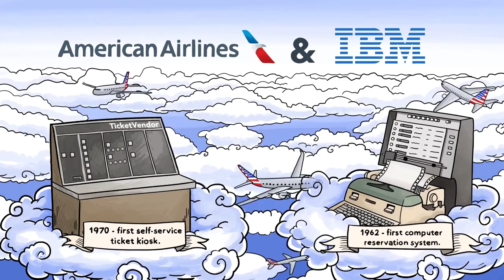Richter 2017 Demo Reel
OUR ANIMATION VIDEO PRODUCTION REEL FOR 2017

Since you most likely don't have the time to watch hours and hours of our work one by one -- we created this 1:15 minute reel that helps display our capabilities. Ultimately, that is what you're investing in -- our people's talent to create your message.

We've produced over 5000 projects to date in nearly every industry imaginable. We'll ensure we bring our world class talent and work ethic to the table for your project.